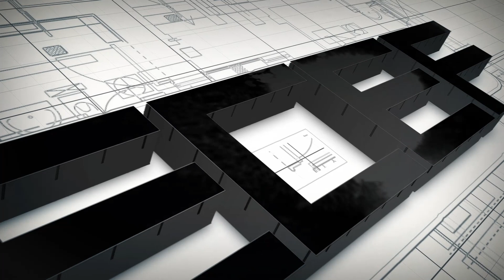TCT HOLE SAWS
TCT HOLE SAWS: STEEL BODY-CARBIDE TIPPED TEETH FOR STAINLESSSTEEL- SINGLE BODY UP TO 65 mm - REPLACEABLE PILOT DRILL

WORK PIECE MATERIALS: HARD METALS - HARD ALLOY STEEL - STAINLESS STEEL -  HARD CAST IRONMETALLS WITH RESISTANCE R ≤ 1400 N/mm